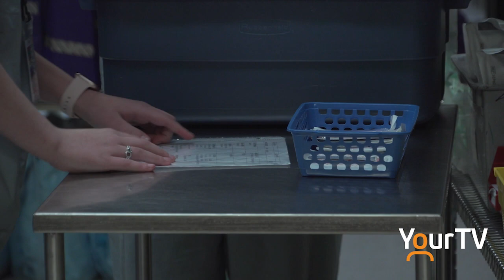This grade 11 student is able to co-op in a hospital OR thanks to support from staff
A local student with a dream of working in the medical field is getting a lot of support to help her turn that dream into a reality.

Muskoka Algonquin Healthcare Trillium Lakelands DSB